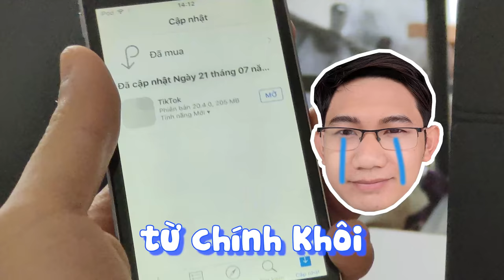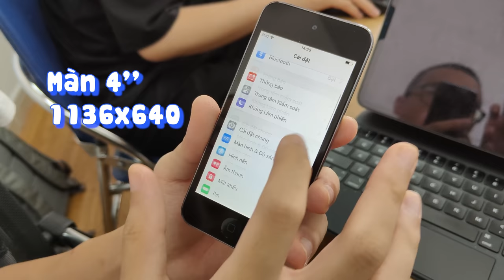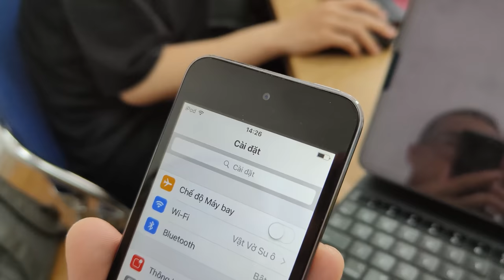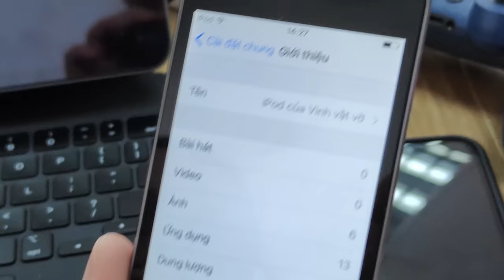Đây là sản phẩm chơi Game tốt nhất thay thế iPhone 😂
Một trong những sản phẩm mình cũng từng rất thích nhưng đã bị Apple lãng quên từ rất lâu rồi. Những chiếc iPod touch như này chắc sẽ khó mà được bán ra nữa khi mà thị trường âm nhạc online  đang cực kì phát triển. Anh em nghĩ sao về sản phẩm này, nếu Apple sắp tới ra mắt bản tiếp theo thì anh em muốn nó như nào ?